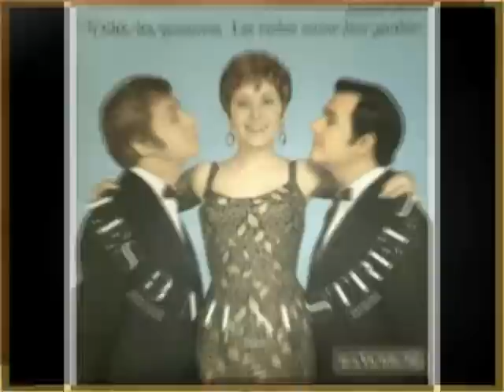les 3 menestrels les amours de decembre